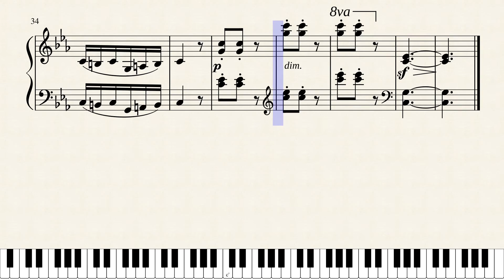Burgmüller, Ballade, Op. 100, No. 15. [Piano Tutorial]